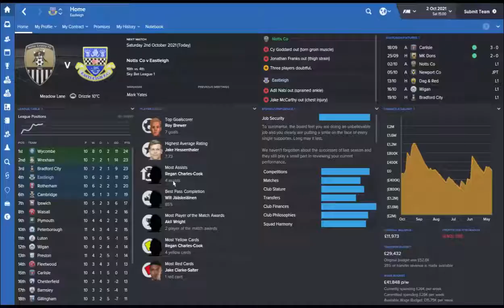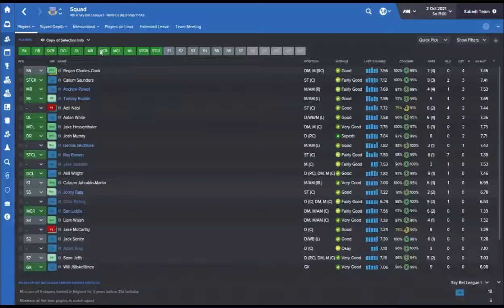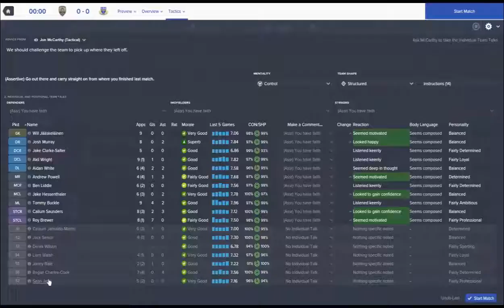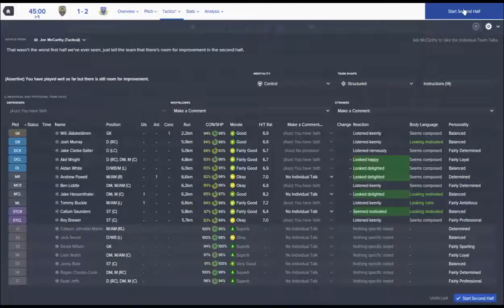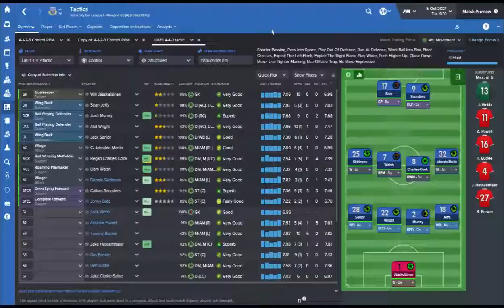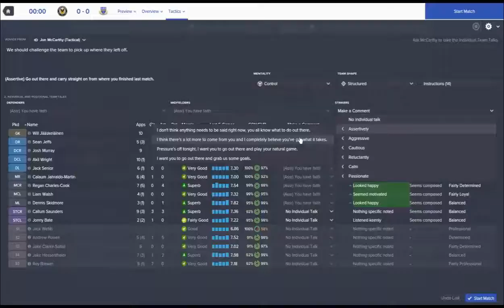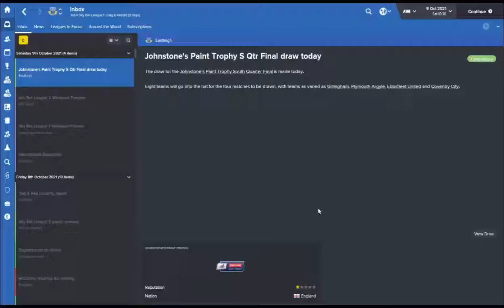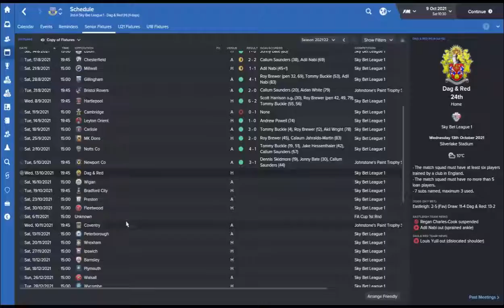Non League Adventure Season 7 Ep 3 Form! Football Manager 2016